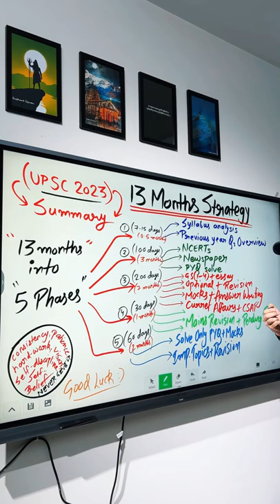UPSC 2023 13 Months Strategy - Summary | UPSC IAS Exam Strategy